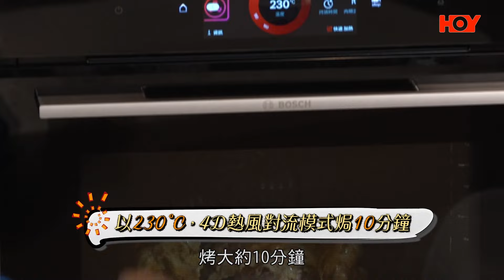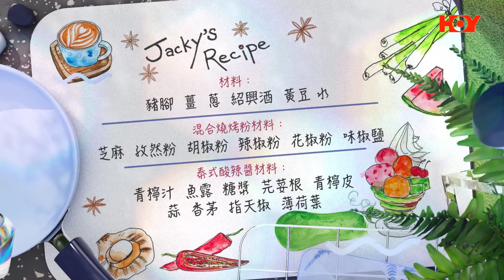雙式蹄花 公開Jacky私人珍藏豬腳食譜 ｜聚大金鳳 呈獻：煮題COOK 5 ｜ EP22 PT1｜Ricky 張錦祥｜ Jacky 余健志 ｜ HOY TV ｜ HOY 77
皮厚肉嫩嘅豬腳係唔少人嘅至愛，配埋入晒味嘅滷水醬汁真係未開始己經流晒口水啦！今次Jacky 會演繹川式蹄花，一種豬腳做出兩種食法，一種係將豬腳炆得嫩嫩滑滑，而另一種就係烤得香香脆脆，加埋川式必備嘅孜然粉，真係將豬腳變成主角啦！

聚大金鳳 呈獻：煮題COOK 5｜CTH Golden Phoenix Rice Present : Theme Cook 5
9月16號起 逢 星期一至五 晚上 8點半｜HOY TV
Jacky—雙式蹄花

做法
1.豬腳洗淨，開邊，加入薑片、蔥段及紹興酒飛水，然後撈起洗淨，備用。

2:黃豆洗淨，瀝乾水分，用白鑊烘香，備用。

3.鍋中加入水及薑片煮滾，加入豬腳及黃豆，蓋上蓋，大火煮開轉中火，燜煮約1.5-2小時至豬腳軟糯，最後配上沾汁即可食用。

4.食法A.
將沾汁全部材料切碎，放入攪拌機攪爛, 豬腳撈起, 食用時沾泰式酸辣汁食用，湯汁加入少許鹽調味，配以飯或麵一起品嘗。

5.食用方法B
1.將豬腳一開二，將一比一的老抽與紹興酒拌勻，均勻塗在豬腳上，預熱焗爐約230度，將豬腳焗約10分鐘，至表面金黃
2.將香料混合，白鑊烘香，適量灑在豬腳上, 即可享用。

貼士
1.豬腳一定要燜至軟糯，這樣吃起來才有滿口膠原蛋白的Q彈口感。

2.這是改良自四川菜「老媽豌豆蹄花」，燜煮好的豬腳多配以各種配方的麻辣醬汁食用，你亦可根據個人口味，以不同味道的醬汁伴吃，各具風味。